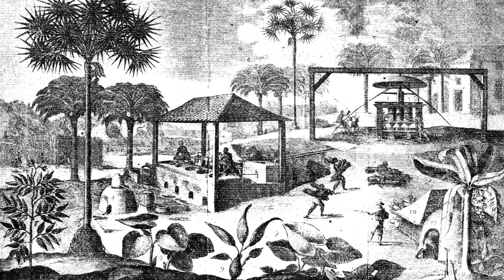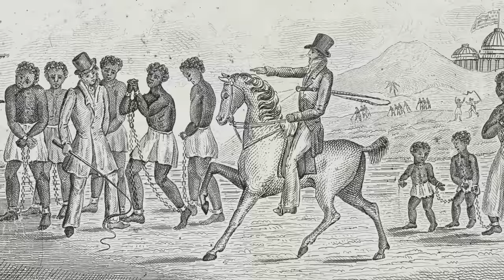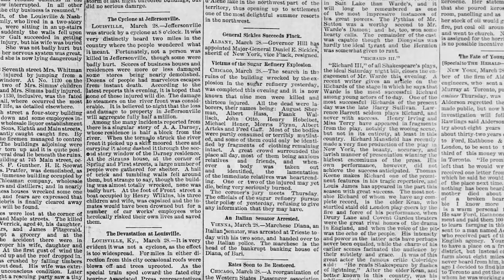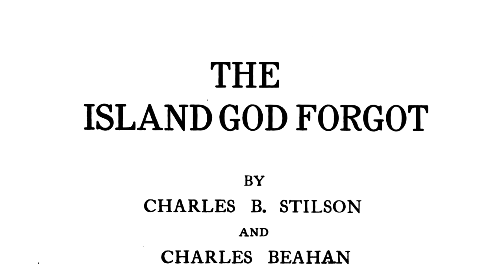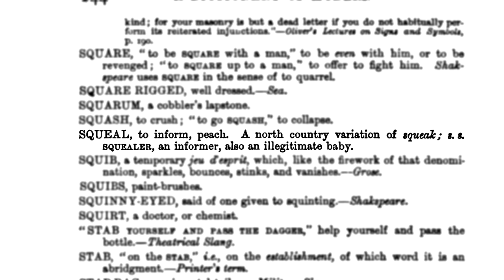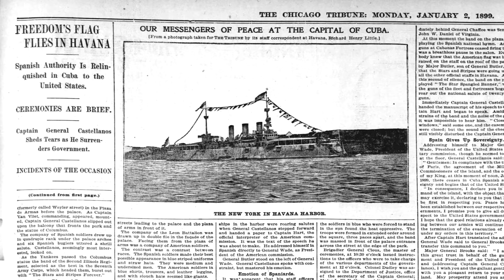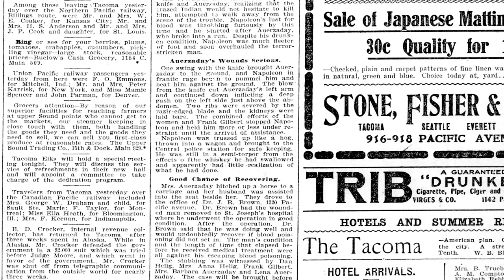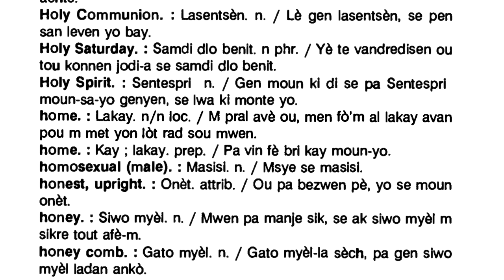How Historically Accurate is Guarma in Red Dead Redemption 2?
In the first four chapter of Red Dead Redemption 2, we’ve been granted a fascinating look at Rockstar Games’s recreation of the United States through the lens of an outlaw gang in 1899. In Chapter 5, however, the gang are no longer in the United States. After a bank robbery gone wrong, they are shipwrecked on the island of Guarma—with an equally fascinating history. Let’s take a look at the real history of Red Dead Redemption 2.

00:00 - Introduction
00:49 - "Welcome to the New World"
02:36 - "A Kind and Benevolent Despot"
03:37 - "Savagery Unleashed"
05:12 - "Hell Hath No Fury"
07:35 - "Paradise Mercifully Departed"
08:06 - "Dear Uncle Tacitus"
08:32 - "Fleeting Joy"
11:22 - "That's Murfree Country"
15:26 - Conclusion & Credits